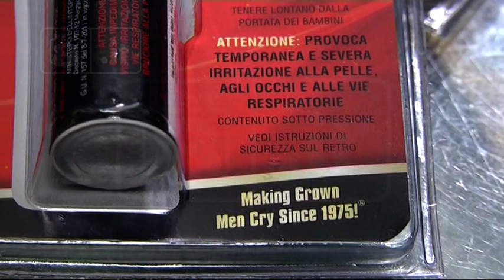Sicurezza - Spray al peperoncino, boom di vendite